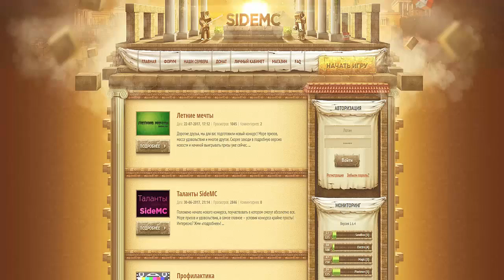Я СПРЯТАЛСЯ В ВЕРСТАКЕ И ЗАТРОЛЛИЛ ДРУГА ОПАСНОЙ НА 95% ЛОВУШКОЙ! ТРОЛЛИНГ ПРЯТКИ В MINECRAFT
Невидимая и жесткая на 15% ловушка в майнкрафте, так я затроллил своего друга нуба в майнрафте! Я спрятался и он искал меня час, так и не смог найти... Где же я спрятался?